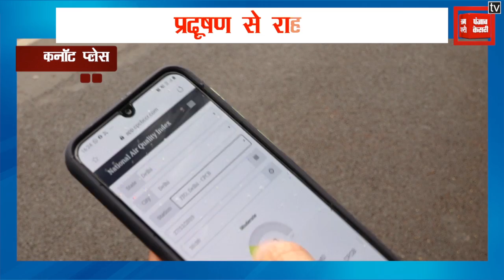दिल्ली में बूंदाबांदी, प्रदूषण से राहत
डॉ. श्रीवास्तव ने बताया कि सामान्य या तेज बारिश, हवा में घुले दूषित तत्वों को वायुमंडल से बाहर धकेलने में सक्षम होती है लेकिन हल्की बूंदाबांदी में दूषित कण वायुमंडल में व्याप्त नमी के साथ मिलकर धुंध की परत को गहरा देते हैं. जिसकी वजह से हवा की गुणवत्ता में गिरावट आना तय है. दिल्ली एनसीआर को वायु प्रदूषण से राहत देने के लिये, मौसम के प्रतिकूल रवैये में मामूली सुधार की संभावना व्यक्त करते हुये डॉ श्रीवास्तव ने बताया कि रविवार को हवा की गति में लगभग तीन किमी प्रतिघंटा की मामूली बढ़ोतरी हुयी है